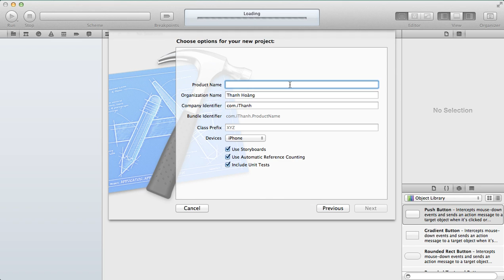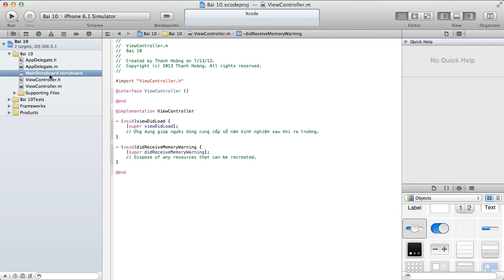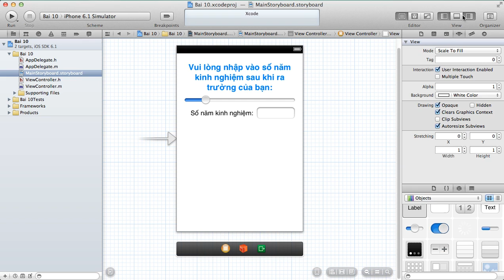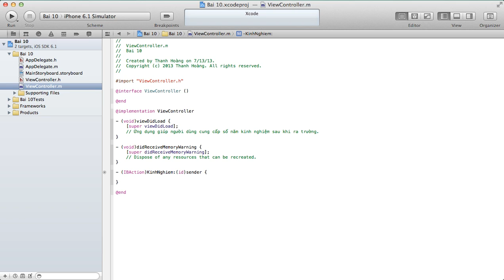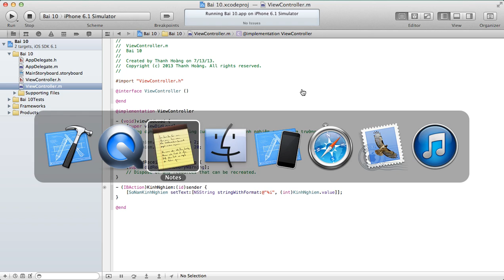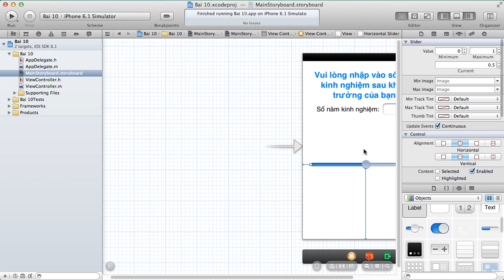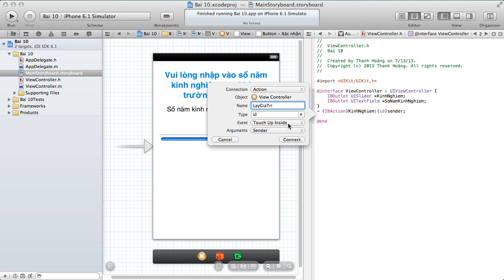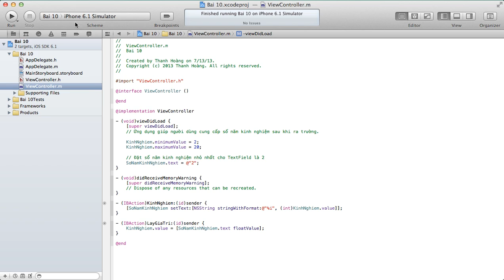Lập trình iOS - 10 - Slider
- Slider
- Liên kết đối tượng từ thiết kế đến code.
- Lấy giá trị từ các đối tượng Slider và ngược lại, gán giá trị cho Slider
- Tạo một hàm (IBAction) và gọi mỗi khi người dùng thay đổi giá trị của Slider
- Bài tập liên quan đến đối tượng Slider